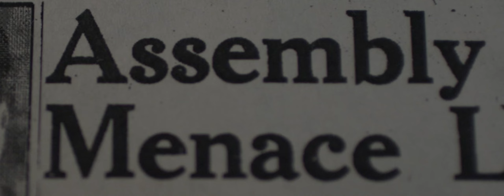Radio Contact - Title Sequence